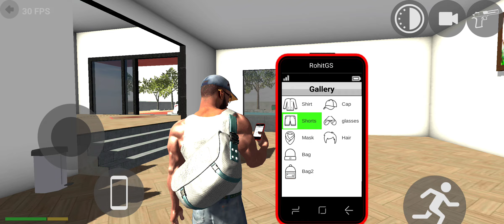new update 🚗 indianbikedriving3d indianbikedriving3d shortvideo bike cars sssb